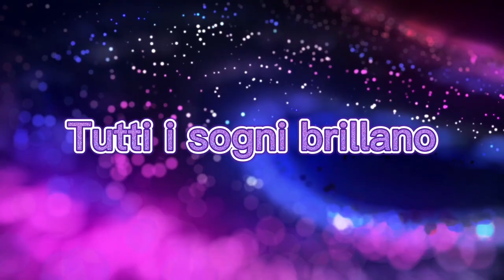Tutti i sogni brillano ✨ Buonanotte 🌙🌟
Questa è la frase intera di questo video:
Tutti i sogni brillano. Alcuni di speranza, alcuni di attesa, alcuni di ricordi.